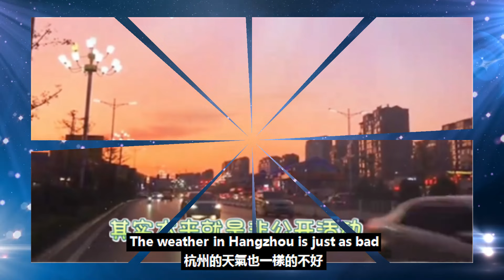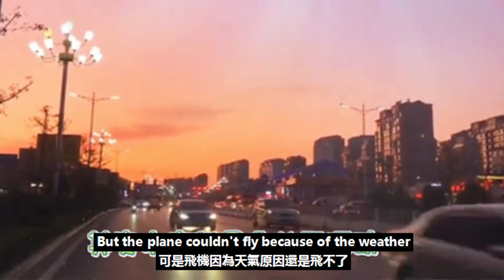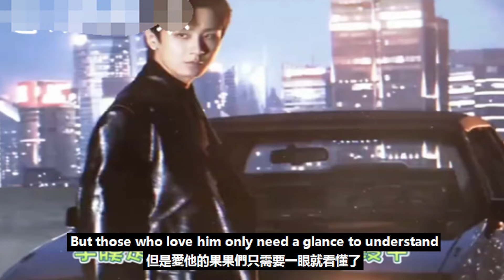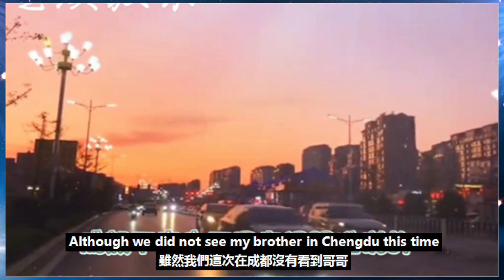成都果果淚目！成毅為愛粉深夜發博，航班取消背后的暖心秘密！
成都果果淚目！成毅為愛粉深夜發博，航班取消背后的暖心秘密！成毅